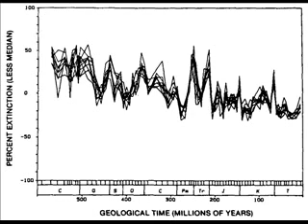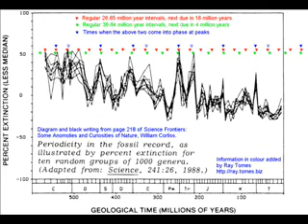Mass Extinction Cycle of 27 million years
Paleontologists and geologists have found that there are periods on earth when many species went extinct at about the same time. These are referred to as mass extinction events and have been found to recur at intervals of almost 27 million years.

http:ray.tomes.biz/

There is an interdisciplinary cycles discussion forum open to all people to search and read, and people can join to participate,